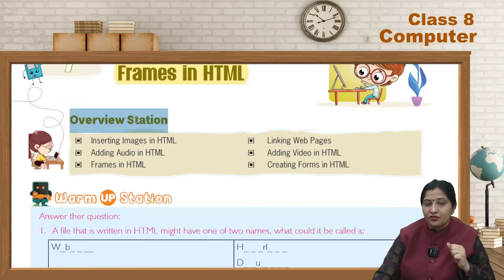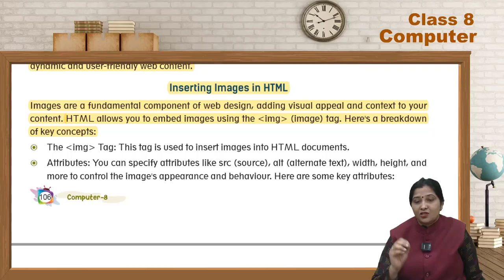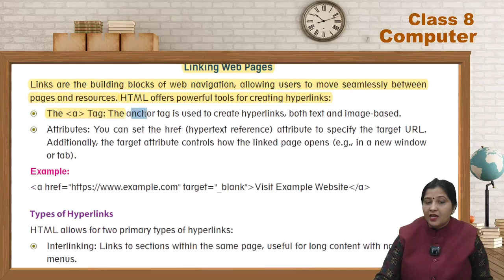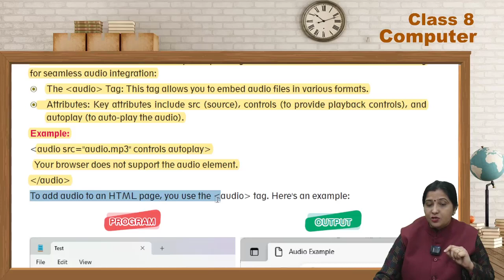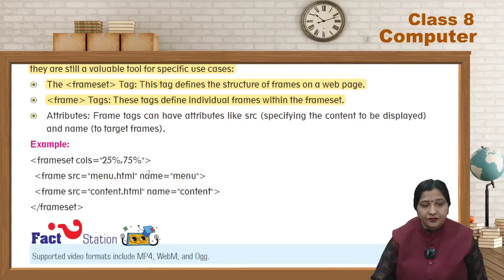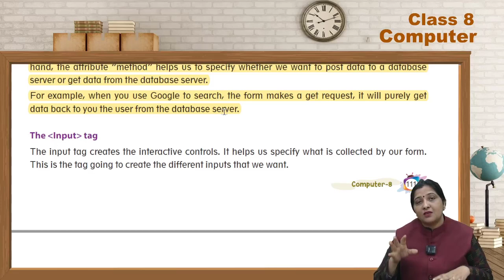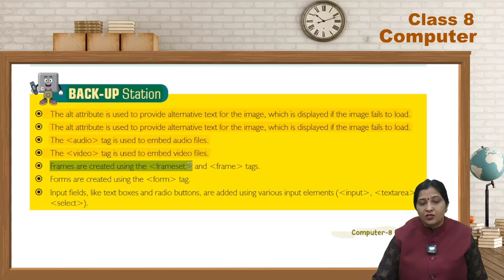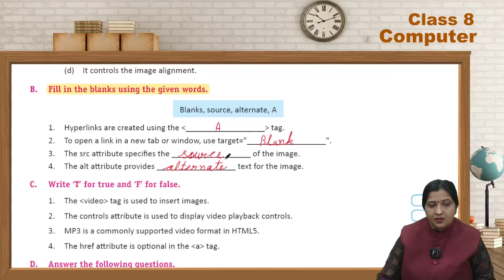Computer 8 Ch 7